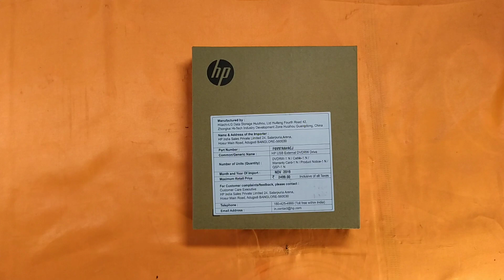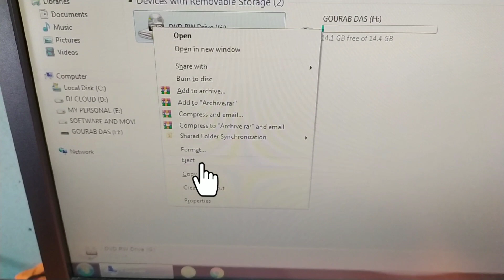EXTERNAL DVD WRITER HP | UNBOXING AND SETUP | MR GD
This Video is about the unboxing and setup of HP EXTERNAL DVD/CD DRIVE. Checkout the video if you want to get sorted out your DVD AND CD DRIVE problems.
About the device :-
The HP USB External DVD Drive is compact, sleek, and fast. Enjoy the convenience of portable storage that is Windows compatible, with USB connectivity, and double-layer recording.

For your on-the-go computing world, convenient media back-up and storage in a plug and play compact accessory. Play from or record to CDs and DVDs.

Save time with the double burning speed of the dual-layer recording capability. Fast disc writing, erasing, and rewriting with speeds up to 8X DVDs and 24X CD.

With an ultra-space saving height of only 9.5 mm, the drive provides a refined low-profile design.

Connect the external DVD drive to the USB port on your TV to watch your content on the big screen without any hassles.

HP’s 1-year limited warranty guarantees you peace of mind.

USB External DVDRW Drive
Documentation
Warranty card
Hardware compatibility
Microsoft® Windows® XP SP3/Vista™/7/8; Mac OS 10.5.4 or higher
Buy from FLIPKART FOR Best offers :
HP External DVD Writer